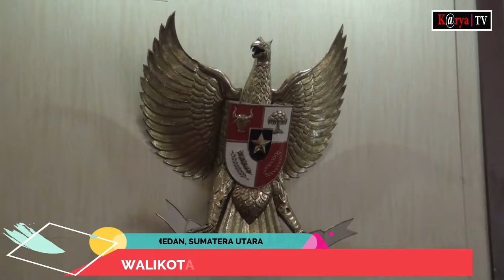Walikota Medan Sampaikan Nota Pengantar R. ABPD Anggaran Tahun 2022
anggarantahun2022#dprdmedan#walikotamedanbobbynasution#

Medan, Sumatera utara - Dewan Perwakilan Rakyat Daerah Kota Medan mengelar Rapat Paripurna, Dalam Agenda Penyampaian Nota Pengantar Kepala Daerah, Terhadap Ranperda Kota Medan Tentang R. ABPD kota medan tahun anggaran 2022. Berlangsung Di Ruang Paripurna Gedung Dprd Kota Medan, Jalan Kapten Maulana Lubis Medan.

Dengan Rapat Paripurna Tetap Patuhi Protokol Kesehatan, Rapat Paripurna Dipimpin Langsung Ketua Dprd Medan, Hasyim Dan Di Dampingi Wakil Ketua Rajudin Sagala Dan Bahrumsyah Serta Seluruh Anggota Dprd Kota Medan Baik Hadir Secara Langsung Maupun Melalui Sambungan Virtual Dan Rapat Paripurna Turut Dihadiri Oleh Walikota Medan Bobby Nasution Dan Wakil Walikota Medan Aulia Rachman

Walikota medan bobby nasution dalam pidatonya menyampaikan, ranperda kota medan tentang R. ABPD kota medan tahun anggaran 2022 berharap pemerintah kota medan bersama dprd kota medan nantinya dapat melakukan pembahasan bersama terhadap rancangan peraturan daerah, sehingga dapat disetujui secara tepat waktu.

  Saya ucapakan Terima kasih.

Medan, North Sumatra - The Medan City Regional House of Representatives held a Plenary Meeting, in the Agenda for Submission of the Memorandum of Introduction to the Regional Head, to the Ranperda of Medan City concerning the R. ABPD of the Medan city for the 2022 budget year. Held in the Plenary Room of the Medan City DPRD Building, Jalan Captain Maulana Lubis Medan.

With Plenary Meetings Still Obeying Health Protocols, Plenary Meetings chaired directly by the Chairman of the Medan Regional Representative Council, Hasyim and accompanied by Deputy Chairpersons Rajudin Sagala and Bahrumsyah as well as all members of the Medan City DPRD, both present in person or through a virtual connection and the Plenary Meeting was also attended by the Mayor of Medan Bobby Nasution And Deputy Mayor of Medan Aulia Rachman

Medan Mayor Bobby Nasution in his speech conveyed that the Medan City Regional Regulation on R. ABPD Medan City for the 2022 budget year hoped that the Medan City Government together with the Medan City DPRD could later carry out joint discussions on the draft regional regulations, so that they could be approved in a timely manner.